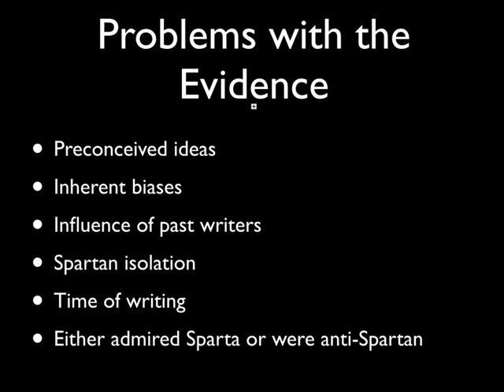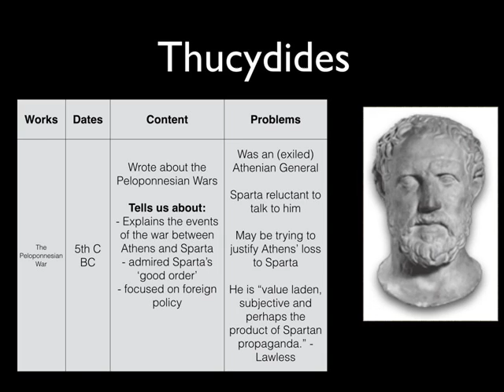Greek Writers' Views on Sparta Thucydides